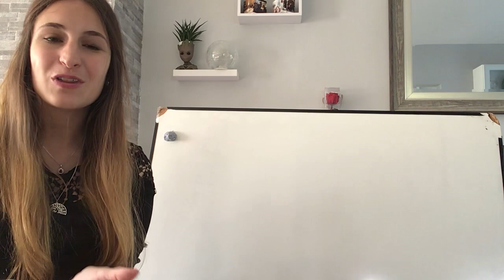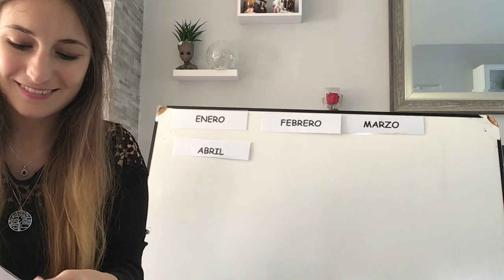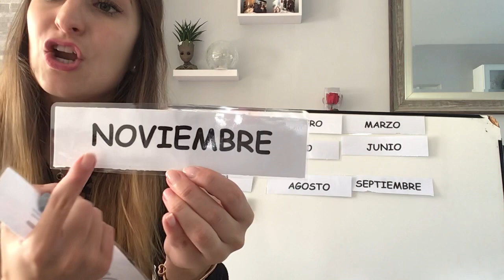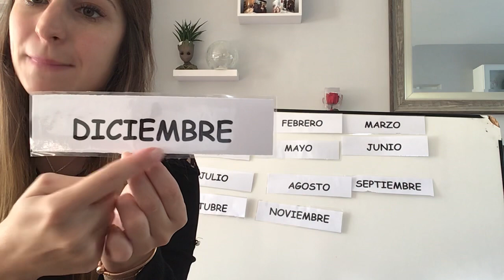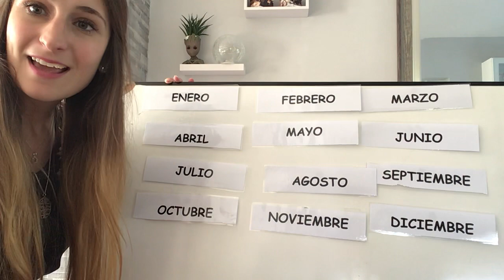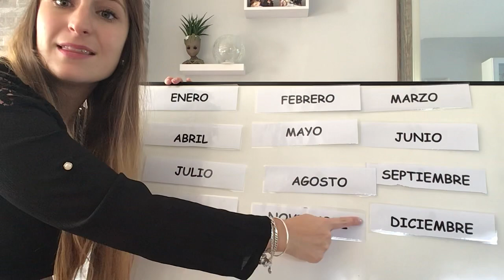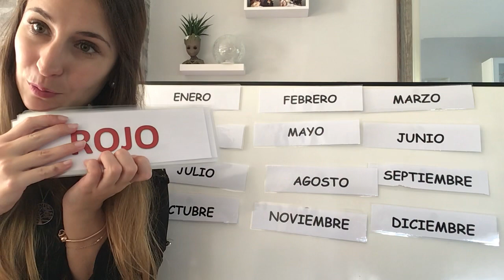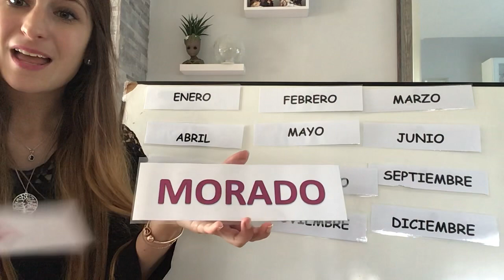12/06 Spanish lesson